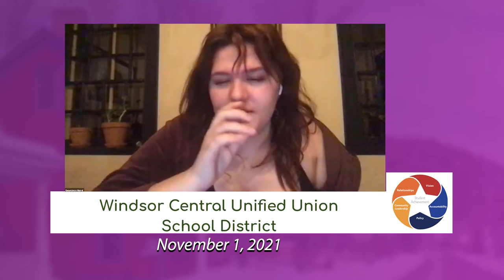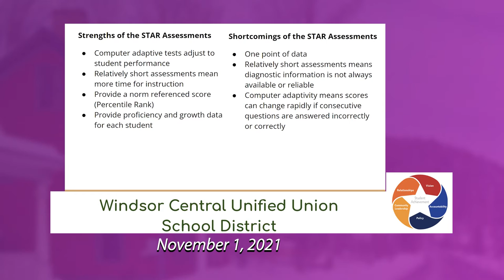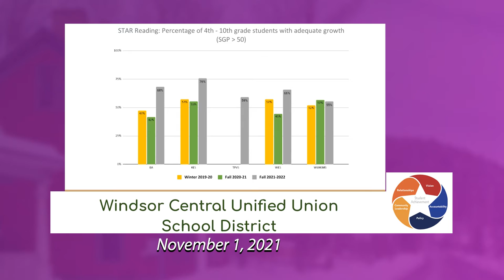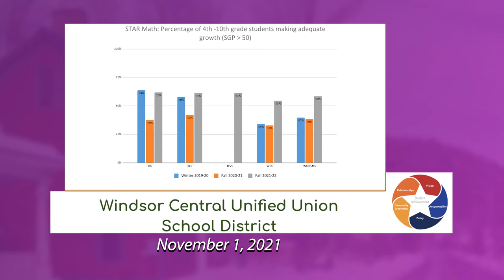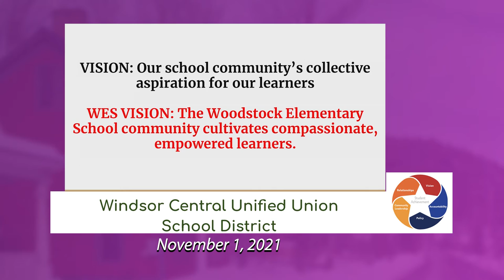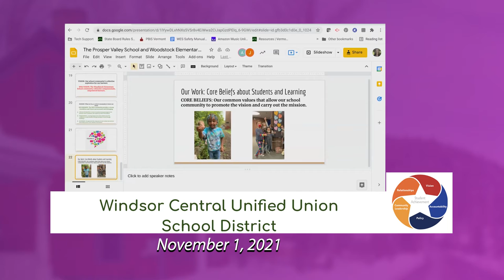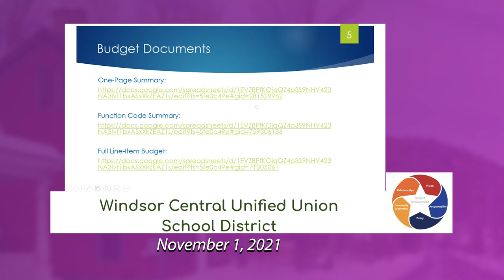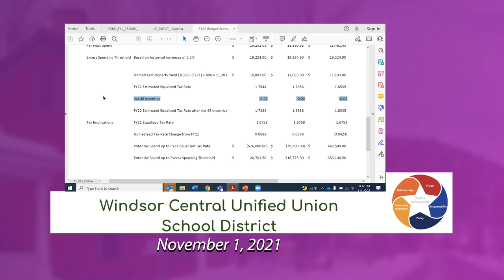20211101 WCUUSD Meeting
Windsor Central Unified Union School District